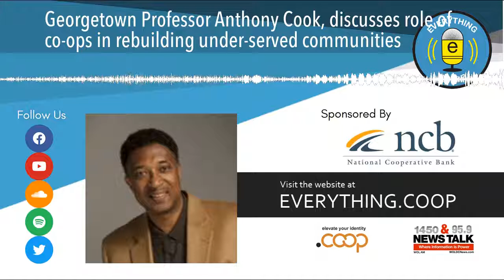Georgetown Professor Anthony Cook, discusses role of co-ops in rebuilding under-served communities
Anthony Cook, Professor at Georgetown University, discusses how he uses the clinical experiential education program at Georgetown Law, to bridge the gaps between wealth, income and power. He also talks about his journey to discovering the value of the cooperative business model, and realization of how a cooperative ecosystem can be used to address the needs of under-served communities.

Professor Anthony Cook is a law professor at Georgetown University. He is a graduate of Yale Law School, a magna cum laude graduate of Princeton University's program in Public and International Affairs, and is a doctoral candidate in Sustainable Urban Development at Oxford University.

He teaches courses in Race and Democracy, Community Development, Cooperatives and a Practicum on Law, Entrepreneurship and Social Innovation that provides legal and business planning support to startup and early stage social impact entrepreneurs.

Professor Cook is a nationally recognized scholar in critical race theory and the work and life of Dr. Martin Luther King, Jr. His book, The Least of These: Race, Law and Religion in American Culture, explores the relevance of the social gospel and King's conception of the Beloved Community for race, class and cultural divides in American Society.

For his work as a scholar and community development practitioner - working at the intersection of critical theory and systemic racism and inequality - the American Bar Association honored Professor Cook as One of 21 Lawyers Leading America into the 21st Century, citing his "unique synergy of thought and action."

He is a national officer of the nation's oldest community development organization, the Community Development Society, and is a member of the International Association of Community Development. He practices and lives in the Washington D.C. area where he is presently spearheading an innovative community development initiative to build cooperative ecosystems.